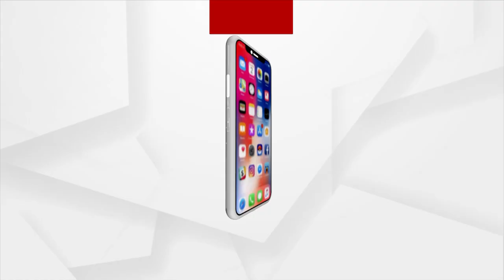ଡିପ୍ଲୋମା ଫିଲ୍ମ ଫେଷ୍ଟିଭାଲରେ ସ୍କ୍ରିନିଂ ହେଲା ୧୦ ଚଳଚ୍ଚିତ୍ର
ଓଡ଼ିଆ ଚଳଚିତ୍ରର ପ୍ରଚାର ପ୍ରସାର ସହ ଜାତୀୟ ସ୍ତରରେ ଏହାର ଖ୍ୟାତିକୁ ପହଁଚାଇବା ପାଇଁ ଭୁବନେଶ୍ବରରେ ଆୟୋଜିତ ହୋଇଯାଇଛି ଏକ ଦିବସୀୟ ଡିପ୍ଲୋମା ଫିଲ୍ମ ଫେଷ୍ଟିଭାଲ। ଏହି ପଦର୍ଶନୀରେ BPFTIOର ଛାତ୍ରଛାତ୍ରୀ ଦ୍ବାରା ୧୦ଟି ସିନେମା ପ୍ରଦର୍ଶିତ ହୋଇଯାଇଛି. ।